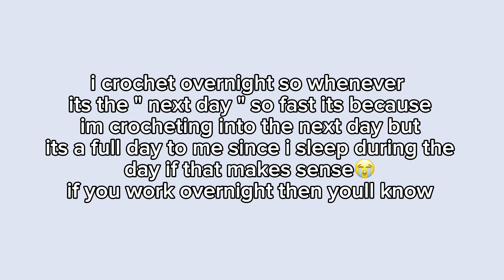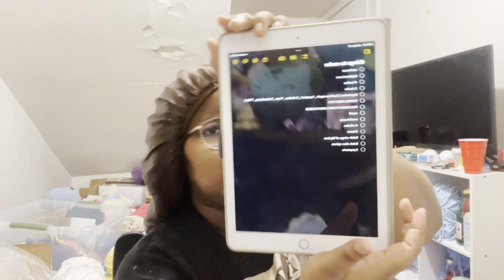Crochet Market Prep Vlog 🧶 + Market Results💸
hii guys ! i hope you enjoy this market prep video~ it was pretty chatty n i hope thats okay as i normally dont film myself crochet since i find it personally boring

finally made a google doc to the patterns. not all is on there quite yet, but at least most sre ! will be updating it along the way. some patterns on the list may not be in this video but you will see them in next video~